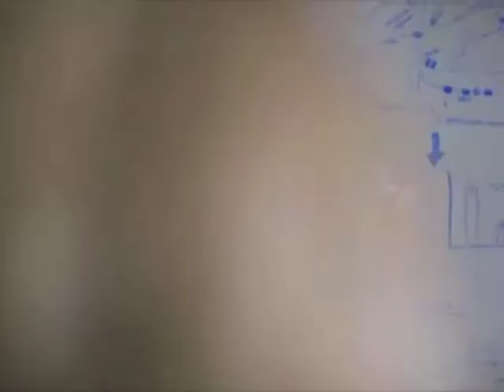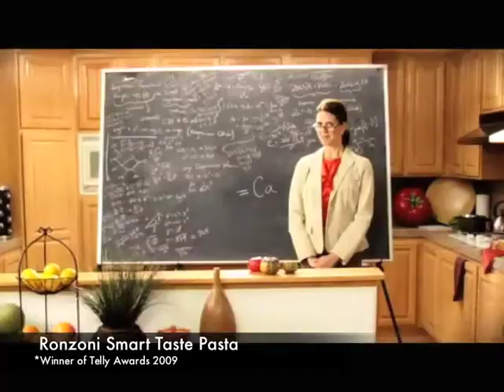Angela Reel 2010